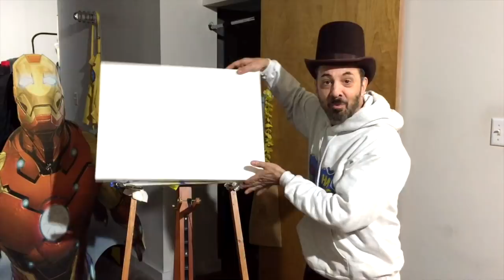Happy 14th Birthday Grace VanderWaal - Birthday wishes from all your FANderWaal's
All of the fan groups, accounts, and clubs came together and conspired secretly to make fan videos telling Grace Happy Birthday and why she has inspired, motivated, or helped change our lives for the better.

We wish you all the best Grace, and can't wait to see what 2018 has in store for you (and us!)!!

**Credits**
Video Edit: Quinn Zeda

Music by: Gabby Michelle. This video wouldn't be nearly as amazing without the awesome job Gabby did creating music for this video.  She released her first album on November 3rd (Same as Grace) which I believe many of you would love too.

Join our private facebook group to engage in meaningful discussions and check out the latest Grace content as it happens. We have lots of top secret awesomeness, contests, and more going on inside. Come join in on the fun and get the best Grace content in one easy to find place.